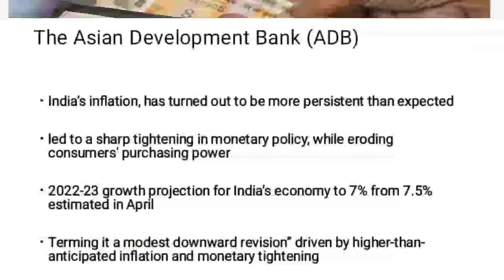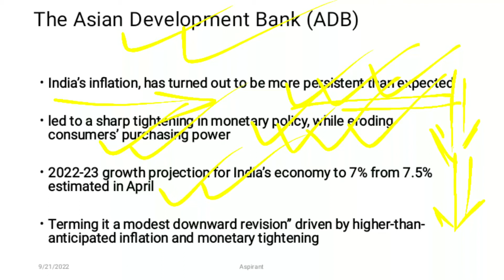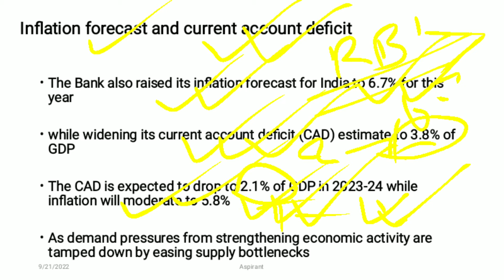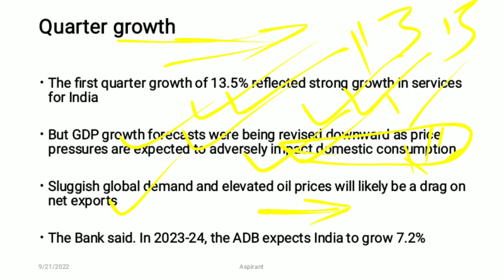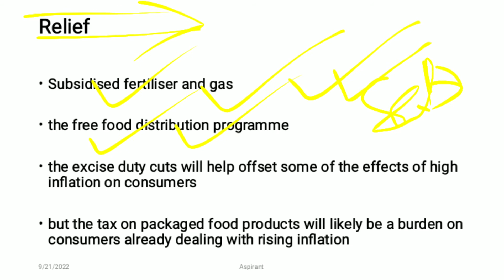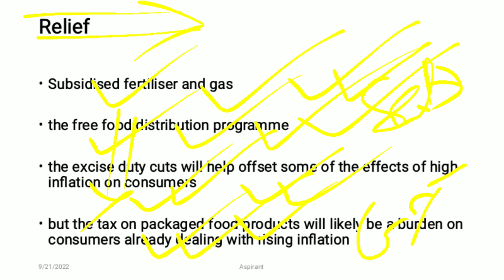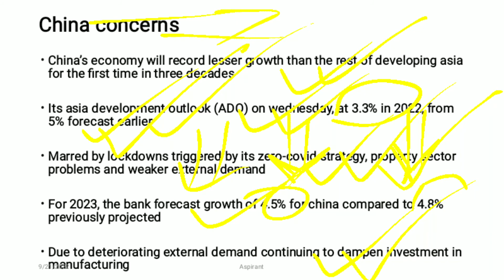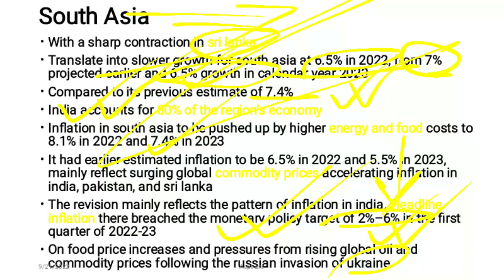India’s economy to 7% from 7.5% estimated : ADB Inflation forecast and current account deficit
Aspirantias.com

23 growth projection for India’s economy to 7% from 7.5% estimated
Inflation forecast and current account deficit